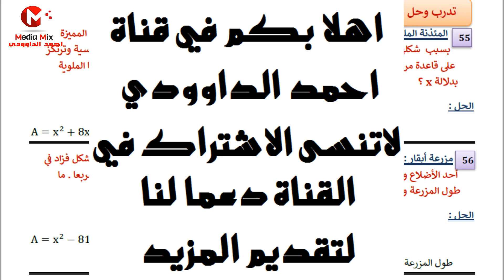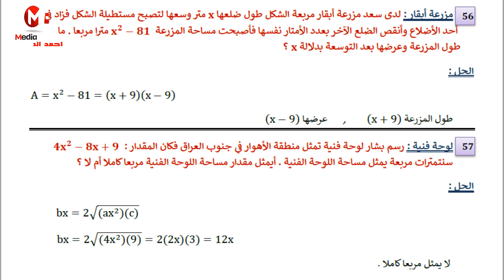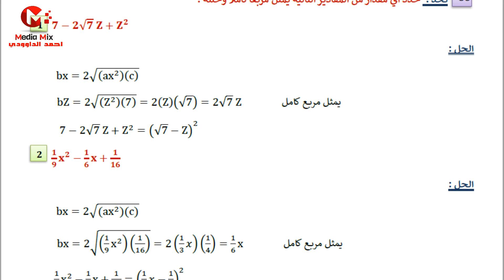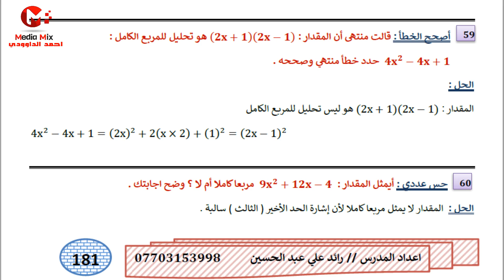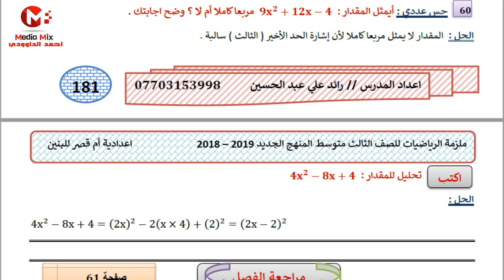(54)تدرب وحل مسائل حياتيه لتحليل مقادير جبريه بين مربعين مادة الرياضيات للصف الثالث متوسط 2018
رياضيات الصف الثالث متوسط المنهج الجديد2018 الاختيار من متعدد فصل المقادير الجبريه , خطة حل المسأله(افهم المسأله)المنهج الجديد  لرياضيات الصف الثالث متوسط 2018 و خطة حل المسأله(افهم المسأله)المتباينات المنهج الجديد  لرياضيات الصف الثالث متوسط 2018 , مراجعه واختبار فصل القيمه المطلقه للمتباينات منهج الرياضيات الجديد للثالث متوسط 2018 , شرح اوراق ملزمة.حل المتباينات المركبه التي تتضمن ( و ) بيانياً , الوصف هنا , درس التطبيقات . التطبيق وتمثيله في المستوى الاحداثي للثالث متوسط المنهج الجديد 2019 ,  اوراق شرح موضوع إستعمال إلحاسبة وإلتقريب لتبسيط جمل عددية خوإص إلأسس , اوراق شرح موضوع تنسيب المقام ( المرافق )  , ترتيب العمليات على الاعداد الحقيقية ، ترتيب العمليات في الاعداد الحقيقية ص6  ، استعمال ترتيب العمليات لتبسيط جمل عددية ، استعمال التقريب لتبسيط الجمل العددية ، تبسيط الجمل العددية التي تحوي على اعداد حقيقية باستعمال ترتيب العمليات ، العدد الحقيقي ، تنسيب تجذير المقام ، المرافق ، مرافق العدد , رياضيات الثالث متوسط 2019 المنهج الجديد 2018 شرح كامل وحل تاكد من فهمك والتمارين  والمسائل الحياتية رياضيات الثالث متوسط 2019 تاكد من فهمك رياضيات 2018 الثالث متوسط 2019 تدرب وحل التمرينات رياضيات الثالث متوسط 2019 مسائل حياتية رياضيات الثالث متوسط 2019 تحميل رياضيات 2018 الثالث متوسط 2019 مشاهدة رياضيات الثالث متوسط 2019 نسخة كتاب 2018 رياضيات الثالث متوسط 2019 جديد رياضيات الثالث متوسط 2019 لعام 2018 , اوراق شرح موضوع تأكد من فهمك . ترتيب إلعمليات لتبسيط جمل عددية ,اوراق شرح موضوع . ترتيب إلعمليات لتبسيط جمل عددية ( تدرب وحل تمارين ) , مراجعه فصل ترتيب العمليات على الاعداد الحقيقيه الثالث متوسط منهج 2019 ,انواع التطبيق وتركيب الدوال , المتباينات , ملزمة الصف الثالث متوسط لمادة الرياضيات المنهج الجديد ,  الفصل الثاني ضرب مقداريين جبريين كل منها من حدين رياضيات الثالث الجديد 2018 , مراجعة واختبار فصل المقادير الجبريه لمادة الرياضيات للصف الثالث المتوسط المنهج الجديد 2018 , تأكد من فهمك لتحليل مقادير جبريه لفرق بين مربعين مادة الرياضيات للصف الثالث متوسط 2018

لمتابعة كل شرح اوراق الملزمه بالتسلسل المواضيع على الرابط التالي :-